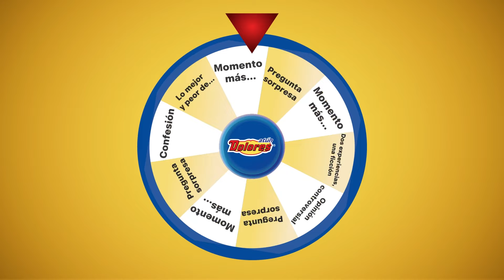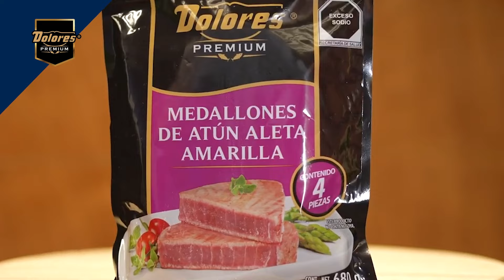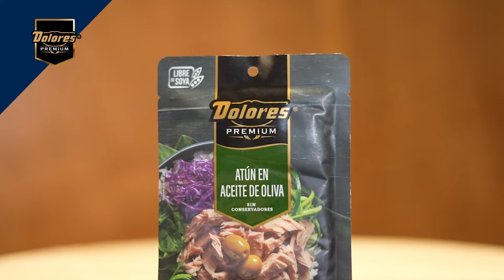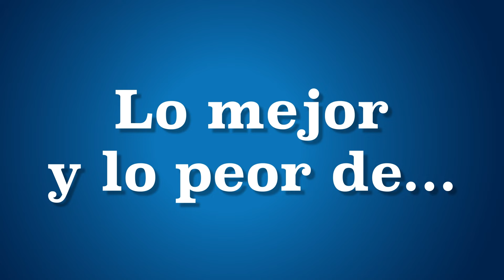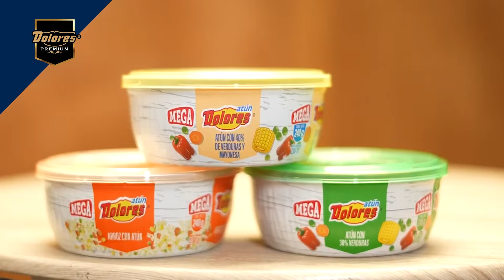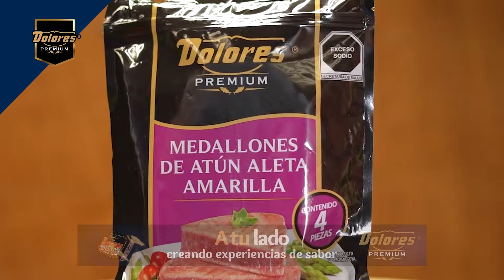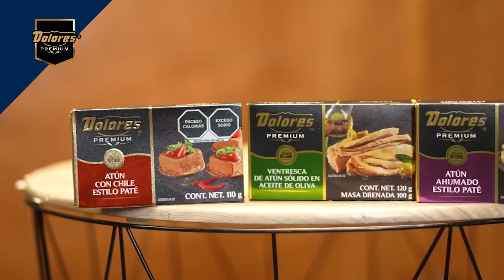La sobremesa de Atún Dolores - Jess de Luna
Descubre todo lo que nos contó Jess de Luna en esta cuarta temporada de la sobremesa de Atún Dolores.

Nuevas y picantes preguntas además de nuestra encantadora invitada Jess de Luna. Te presentamos la cuarta temporada de la Sobremesa de Atún Dolores y Luis Garza “El Backyard” Chef de este delicioso platillo protagonista, unos deliciosos taquitos dorados de atún desmenuzado. No te pierdas esta divertida plática junto a uno de los productos de @AtunDolores